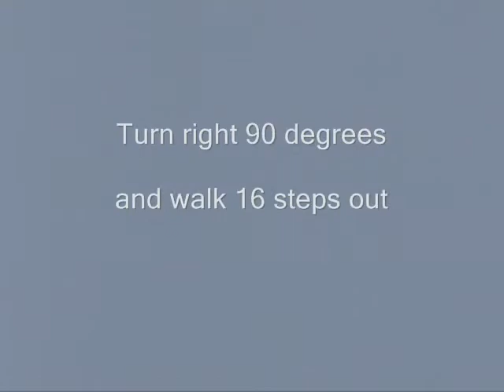Halo 2 Outskirts Scarab Gun No Checkpoint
Tut with Blind and Sputnik on, very difficult.